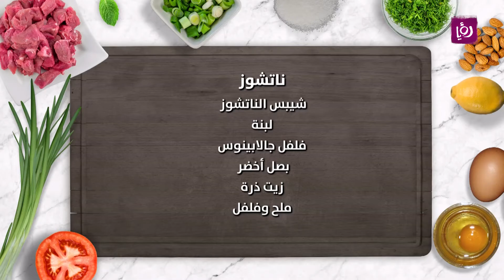الناتشوز اللذيذ على طريقة المطاعم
المقادير:
بندورة ناعمة

بندورة معلبة مقشرة

بصل ناعم

فاصوليا حمراء

لحمة مفرومة

صوص حار

زيتون أسود

ذرة

جبنة تشيدر

جبنة موزاريلا

زبدة

طحين

شيبس الناتشوز

لبنة

فلفل جالابينوس

بصل أخضر

زيت ذرة

مطبخ رؤيا